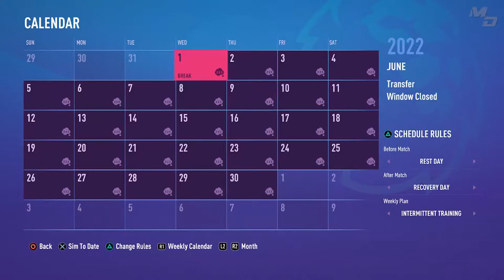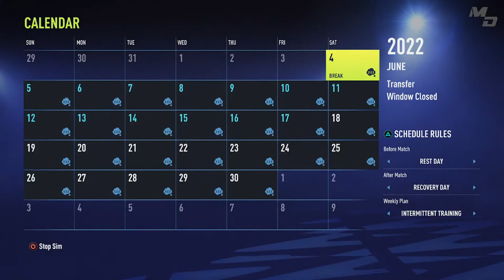ARSENAL - LEAGUE MATCH DAY 36 - CHAMPIONS ELECT??? | FIFA 22 MANCHESTER UNITED CAREER MODE | #16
Welcome to another episode in the FIFA 22 Career Mode challenge series! The whole objective of this “ MANCHESTER UNITED CAREER MODE challenge is to see how many titles I can win and impress the BOARD. It'll then be up me to put my skills to the test and see if I can complete the job!

|  MANCHESTER UNITED CAREER MODE | FIFA 21